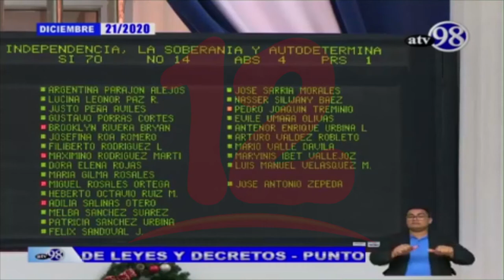Este Lunes fue aprobada la "Ley de Defensa de los Derechos del Pueblo a la Independencia"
NosResistimosAlEmbargo Diputados oficialistas aprueban ley que inhibe la participación de opositores a cargos públicos.